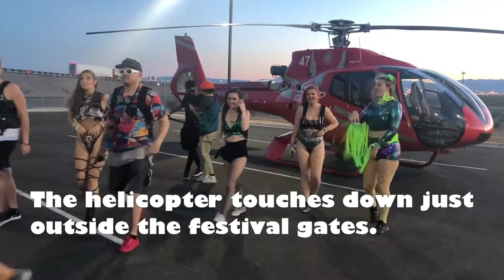Las Vegas City by Helicopter